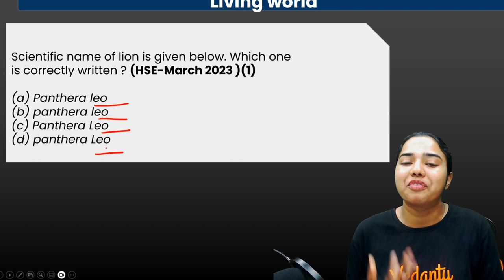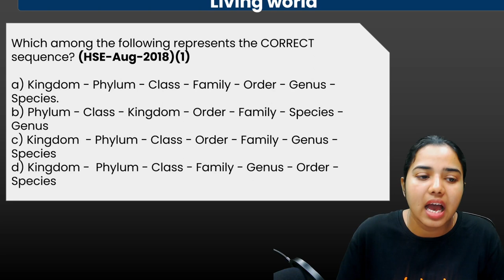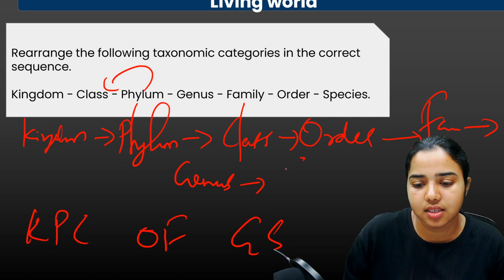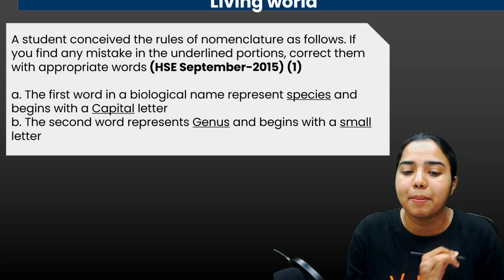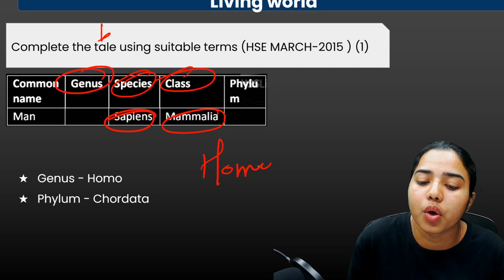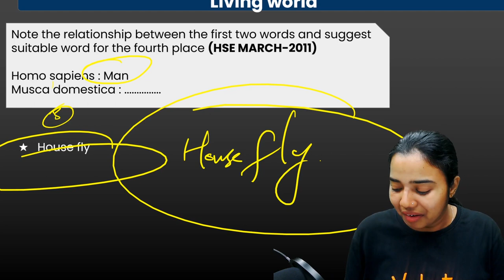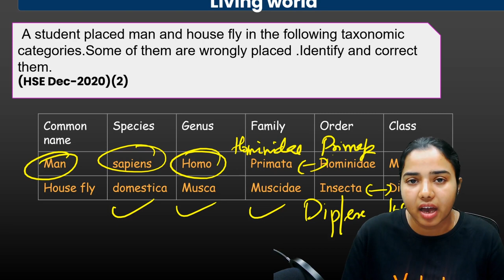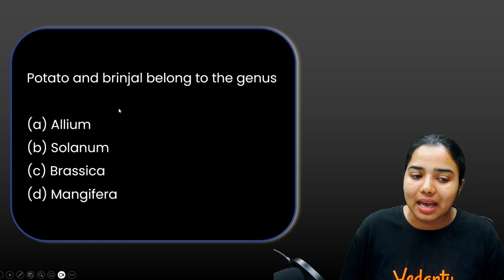PLUS TWO BIOLOGY | SURE QUESTIONS | LIVING WORLD | Vedantu Malayalam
"Ace Your Plus Two Improvement Exams with Sure Questions | Living World"

🚀 Ready to conquer your Plus Two Improvement exams? Look no further! Join us for an insightful session on "Sure Questions" from the Living World chapter. 🌿 Our expert will guide you through key concepts and provide targeted questions to boost your confidence and performance. Don't miss out on this essential prep tool! 🌟